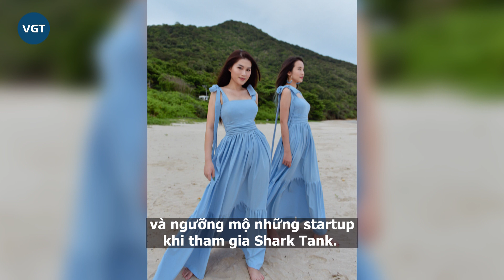Rich Kid Ngọc Thanh Tâm - Ái nữ đại gia thuỷ sản khẳng định con nhà giàu có quyền chảnh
Cuộc sống của hội rich kid nói riêng và giới nhà giàu nói chung vẫn luôn khiến dân tình tò mò, dành nhiều sự quan tâm. Bên cạnh những bình luận trầm trồ ngưỡng mộ, hội Rich Kid cũng nhận về những ý kiến trái chiều hay mặc định tiêu cực.

Mới đây, Ngọc Thanh Tâm - Ái nữ đại gia thuỷ sản đã làm hẳn một clip đáp trả những điều này và nhận về nhiều sự chú ý. Đầu tiên, Ngọc Thanh Tâm xác nhận rằng rich kids có chảnh vì: "Các bạn rich kid hoặc thành công thì ít nhiều là họ biết họ đang ở đâu, họ đang có gì, họ là ai. Họ có nhiều thứ hơn những người khác và họ có quyền chảnh. Đây cũng là mặc định của xã hội kiểu: 'Trời ơi, nhà nó vậy thì nó chảnh là đúng', 'Nó đẹp nó chảnh là phải',...".